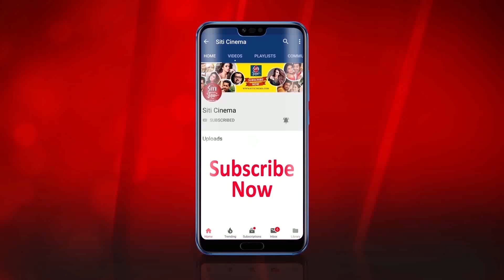PHD কমপ্লিট করল জুন আন্টি | Ushasie Chakraborty | Sreemoyee